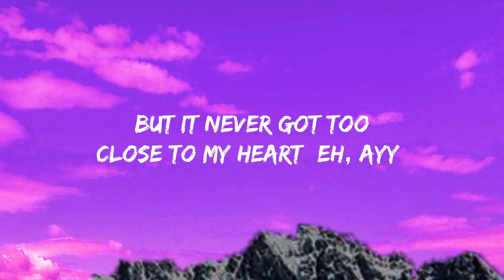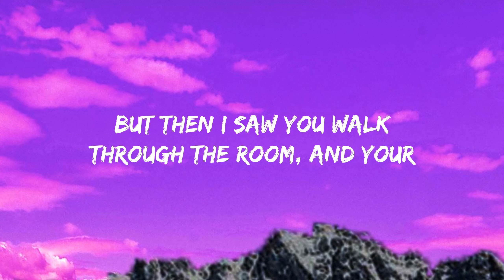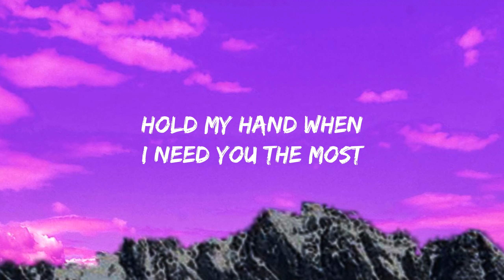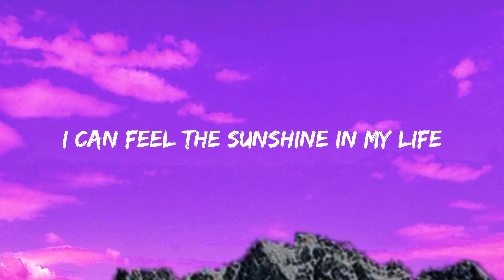[Lyrics] Gold - LOI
️🎶  Gold - LOI

🎤 Lyrics:

The sun leaves, and I'm waving goodbye, but these
Street lights, they still shining bright, lately
I was getting kinda used to the dark
But it never got too close to my heart (eh, ayy)
But then I saw you walk through the room, and your
Sweet eyes, they were shining through every
Little corner 'til our eyes would meet
And suddenly it's all I can see-e-e
All these complications
Lonely isolations
I can see them fade away
I can feel the sunshine in my life
I'm just a little happier by your side
Hold my hand when I need you the most
It's your love that is weighted in gold
It's your love that is weighted in gold, weighted in gold
Weighted in gold
I'm done, I'm ready for change, I got
New shoes and a smile on my face 'cause I'm
Walking on the sunny side, now I'll never leave
Finally, I start to bre-e-eathe
All these complications
Lonely isolations
It's your love that is weighted in gold, weighted in gold, oh, whoa
Weighted in gold
Weighted in gold, weighted in gold, weighted in gold